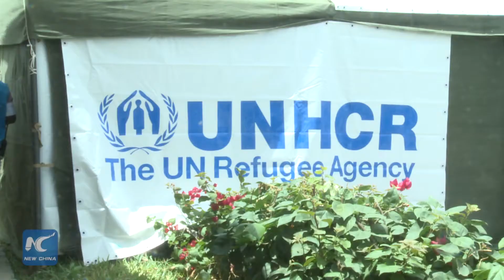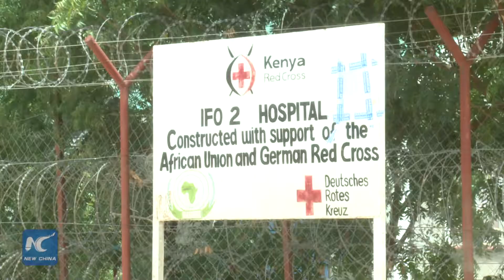UNCHR seeks more cooperation with China to assist refugees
The UN's refugee agency on Friday urged to seek more cooperation with China, in order to assist Kenya to cope with its huge refugee challenge posed by the over 300,000 Somali refugees in Daadab refugee camp in North Eastern Kenya.